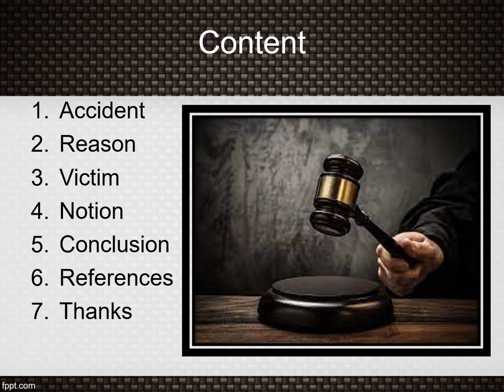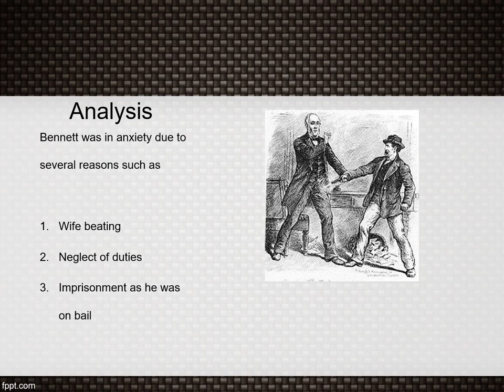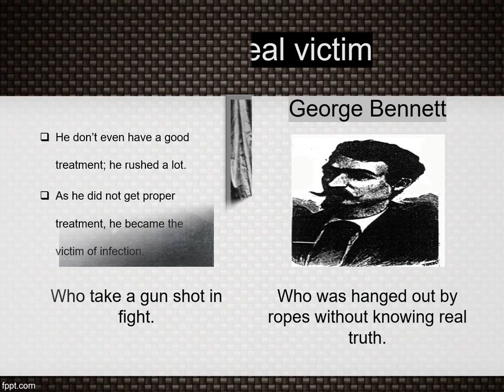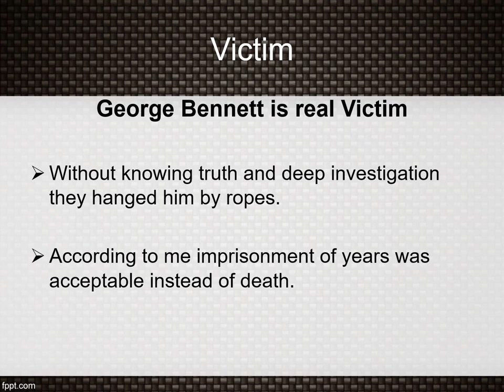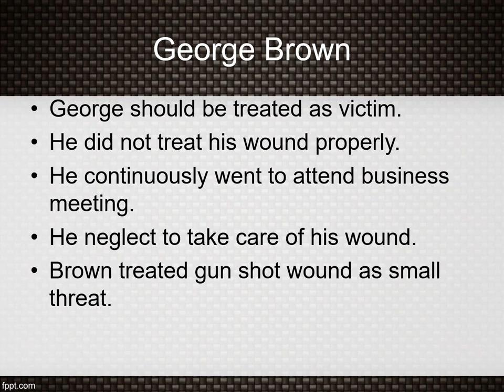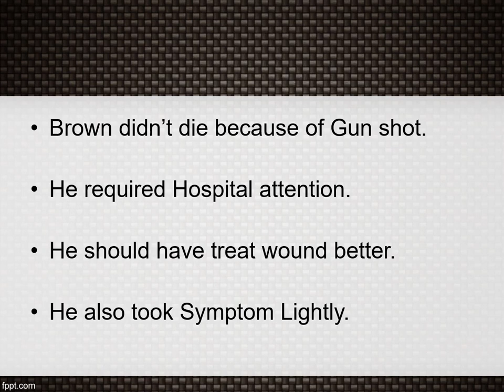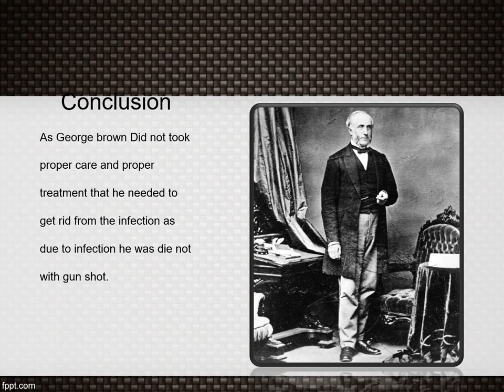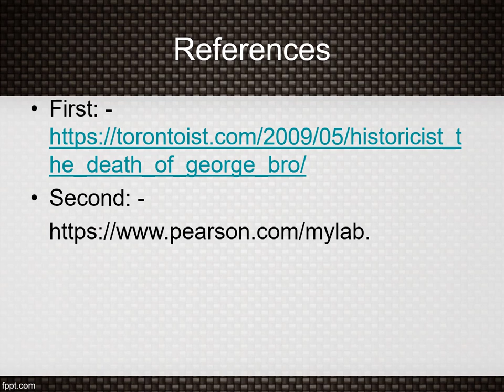Criminology 135 PRESENTATION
Submitted to Gary Green
By Vikas Paul